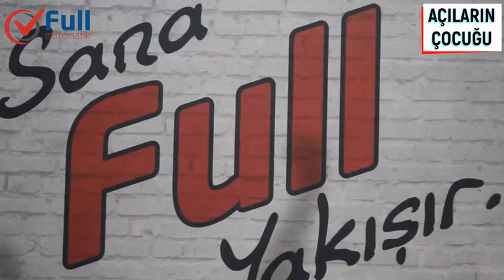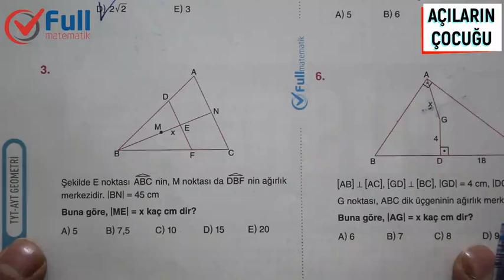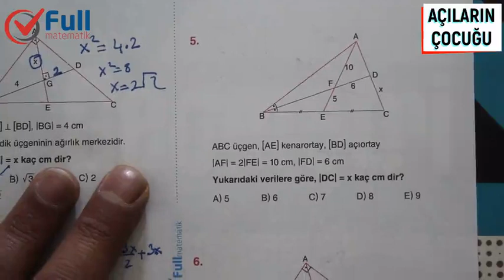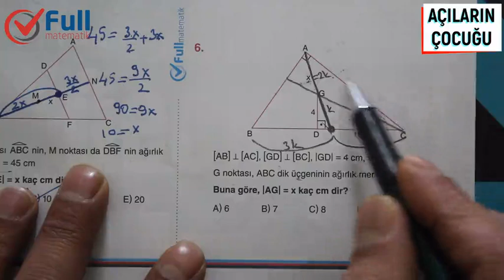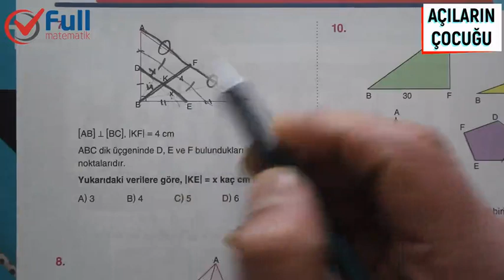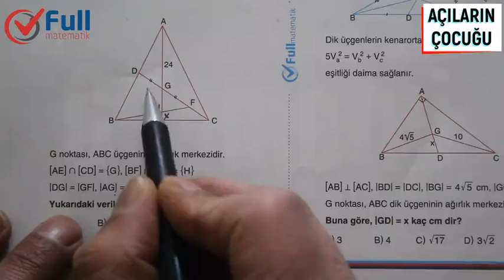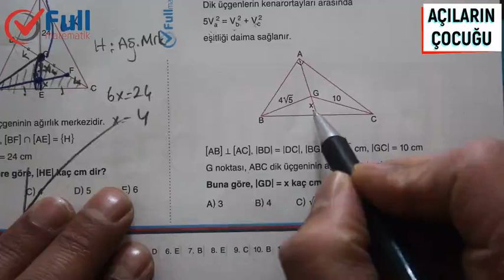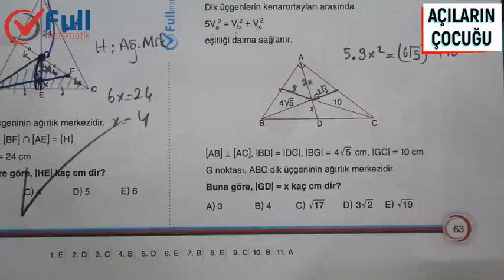ÜÇGENDE KENARORTAY TEST 2 FULL MATEMATİK YAYINLARI 2020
kenarortay açıortay,
kenarortay teoremi,
kenarortay 2,
kenarortay teoremi ispatı,
kenarortay açıların çocuğu,
kenarortay açıortay soru çözümü,
kenarortay açıortay benzerlik,
kenarortay açı ilişkisi,
kenarortay alan soruları,
kenarortay açıortay yükseklik katlama,
kenarortay bağıntıları,
üçgende açıortay kenarortay soru çözümü,
kenarortay denklemi,
kenarortay yeni nesil,
kenarortay yeni nesil sorular,
kenarortay diklik,
kenarortay ygs,
üçgen de kenarortay,
kenarortay formülleri,
kenarortay formülleri ve ispatları,
kenarortay formülleri pdf,
analitik geometri kenarortay formülü,
kenarortay uzunluğu formülü analitik,
kenarortay geometri,
geometri kenarortay soru çözümü,
kenarortay kuralları,
kenarortay katlama,
kenarortay kesim noktası,
kenarortay katlama soruları,
kenarortay kenar ilişkisi,
kenarortay muhteşem üçlü,
kenarortay nedir,
kenarortay nasıl bulunur,
kenarortay ne demek,
kenarortay orta taban,
kenarortay özet,
kenarortay alan özellikleri,
kenarortay pisagor,
kenarortay soru,
kenarortay soruları,
kenarortay soruları ve çözümleri,
kenarortay tyt,
kenarortay tüm özellikleri,
açıortay kenarortay tyt,
kenarortay uzunluğu,
kenarortay uzunlukları bilinen üçgenin alanı,
kenarortay uzunlukları verilen üçgenin alanı,
kenarortay uzunluğu verilen üçgenin alanı,
analitik kenarortay uzunluğu